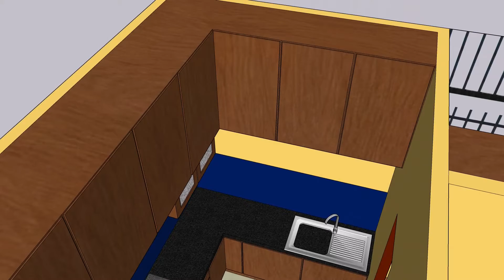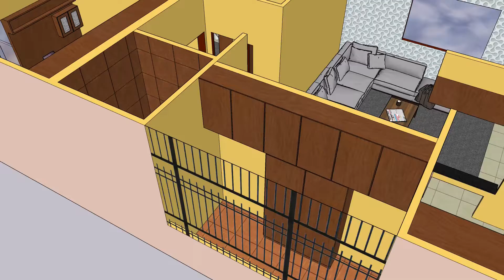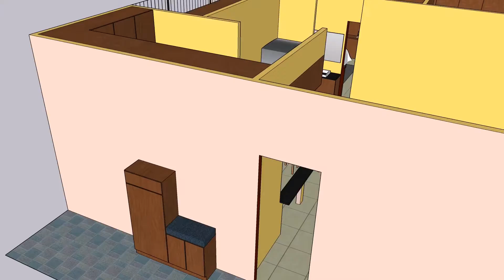Amended Interior Structure Design - Client (Sree Sasi N M (Attibele - Bangalore)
This is the basic interior design structure designed by the team. Kindly go through it and let us know if all looks good. We are successfully able to integrate all the items discussed in the given layout. Once structure looks good to proceed we will go ahead with lighting stuffs and custom color selection.

Follow us for more information and get instant quote.